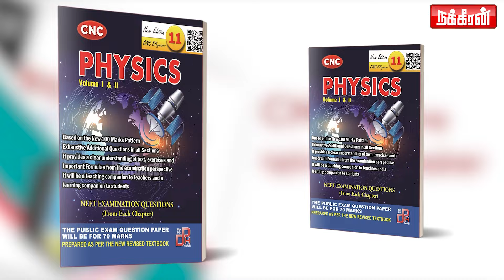வங்கதேச வன்முறை! உண்மையை மறைக்கும் ஜெய்சங்கர்! Ela Pugazhenthi | ADMK | Appavu | Rahul Gandhi | DMK